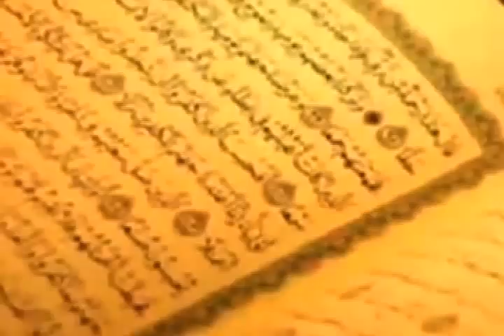Why J-Deen accepted Islam?